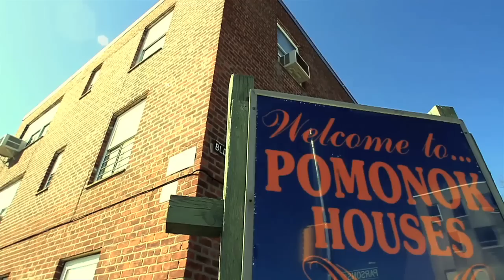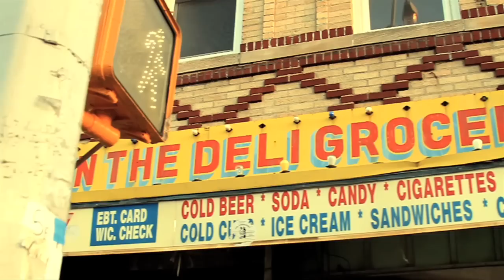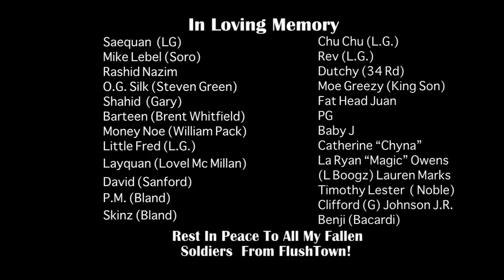Nutso feat. Mic Geronimo & Royal Flush-"This is My Hood"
Nutso feat. Mic Geronimo & Royal Flush
"This is my Hood"
Directed by JgFilms
Poor Pocket Muzik
2010